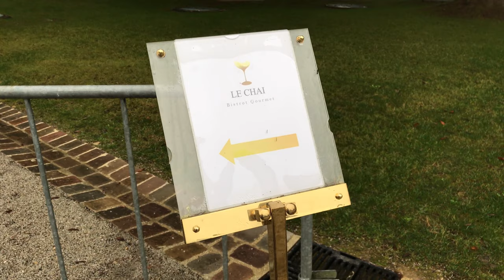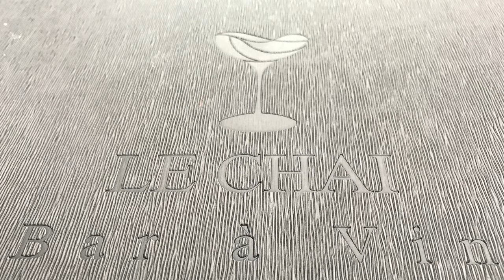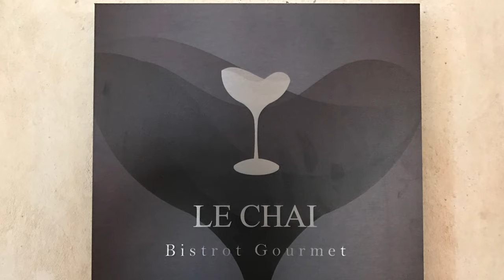Le Chai | Bistrot Gourmet 🍽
Jouissant du cadre chaleureux du bâtiment rénové des anciennes cuisines, au cœur du Parc du Château, le restaurant « Le Chai » vous invite à vivre une expérience bistronomique unique et conviviale. Le Chef Patrick Juhel vous propose une cuisine authentique, en accord parfait avec une sélection de vins fins.

A l’ombre de la véranda ou sur la terrasse du restaurant, venez profiter, en famille ou lors d’un repas d’affaires, du cadre calme et verdoyant du Château.